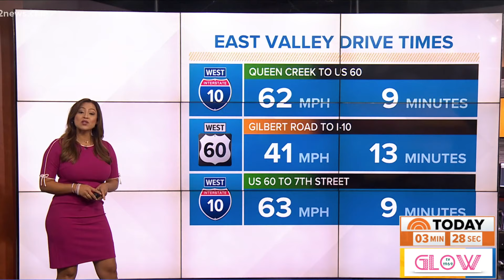😱🔥💎🎖 Vanessa Ramirez 👀 Solo Slow Motion *audio* 9.2.21